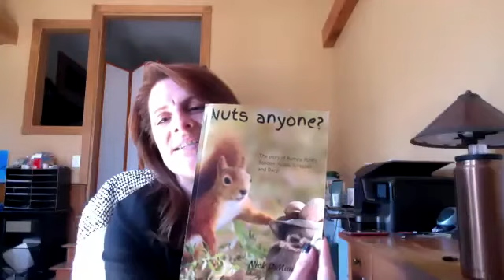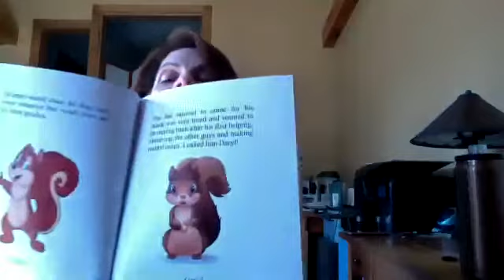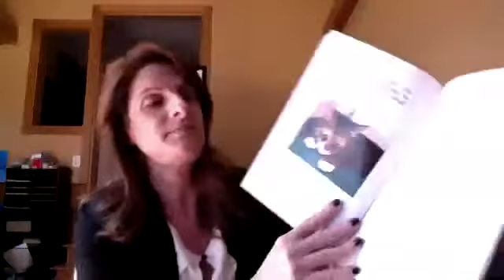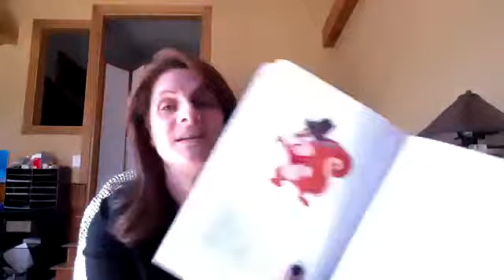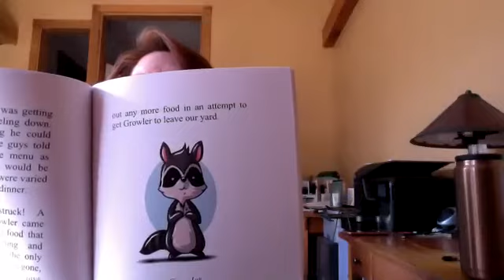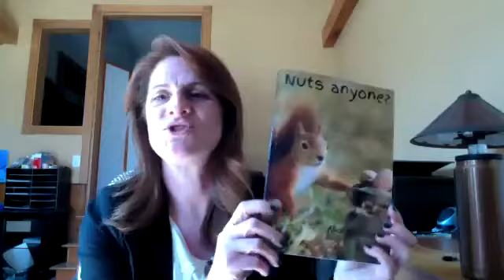Secret Reader, Teri Ardia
Seeing old friends again is always a wonderful thing, so when we got together today with Teria Ardia, we were delighted. Teri is an alumnae mom of Crossroads, and one of the sweetest people you’ll ever meet. We were so thankful to have her with us, as she read Nuts Anyone? by Nick DiMauro.